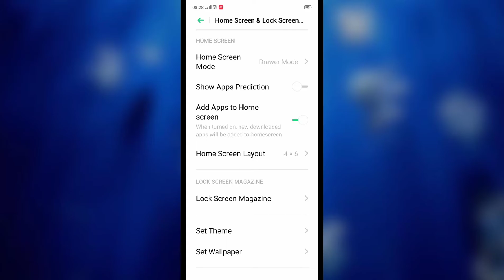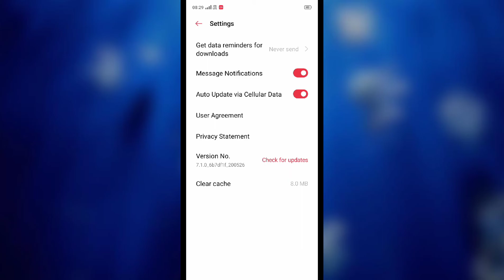Realme 3 , 3 Pro , themes setting How to use